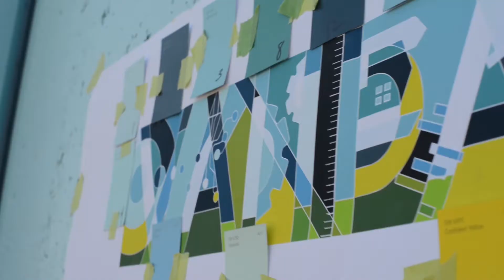Mural Painting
1280 square feet mural made by Darci Deaton, 2015 UI alumna. Painted by the College of Art and Architecture and community members.